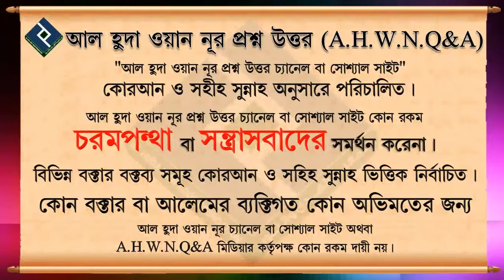জীবিত উপস্থিত পরহেজগার ব্যক্তির অসীলায় কি দুয়া করা বৈধ┇৫১ নং┇শায়েখ আব্দুল আল বাকী